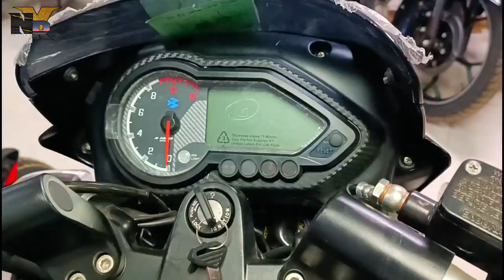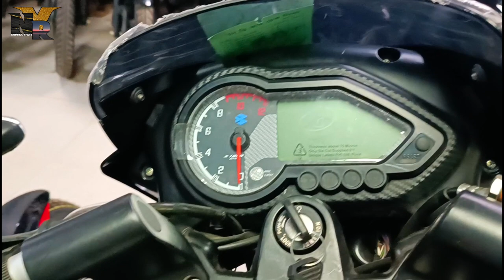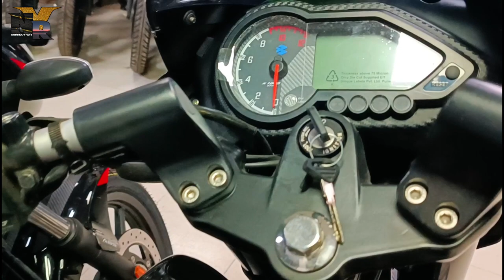🔥নতুন দামে আসলো Bajaj Pulsar 150 ABS | Bajaj Pulsar UG5 ABS Bike Update Price in Bangladesh 2022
Hi Guy's
➤Assalamu Olaikum

🚾 যোগাযোগ করুন 👇

BAJAJ POINT

67|B, DIT Road, Malibagh Chowdhury Para
Khilgaon, Dhaka -1219, Bangladesh
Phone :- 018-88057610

* ANTI-PIRACY WARNING *🚫

                                         Take Care
                                   😍GOOD BYE 😍